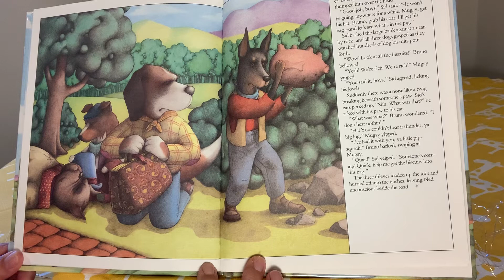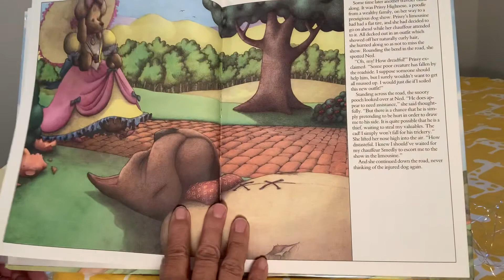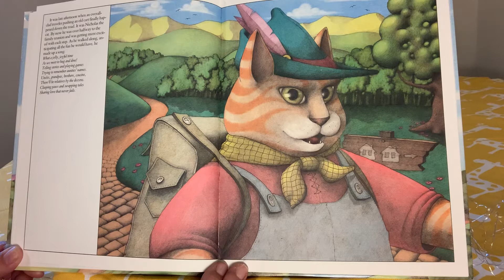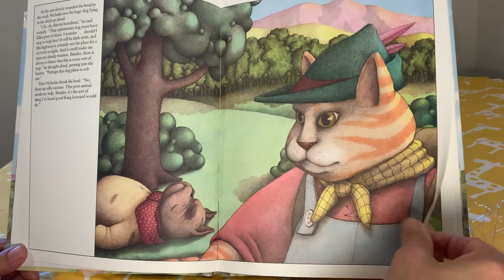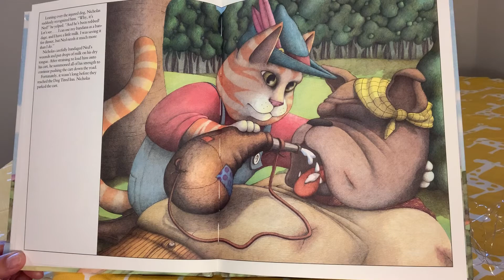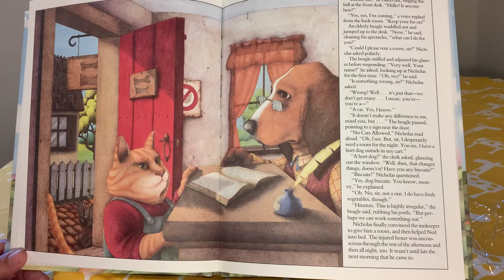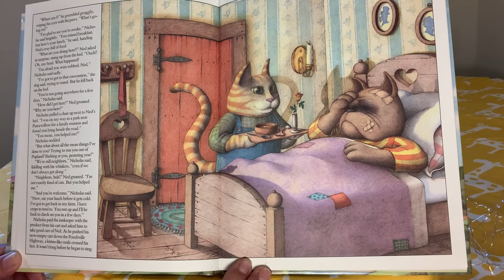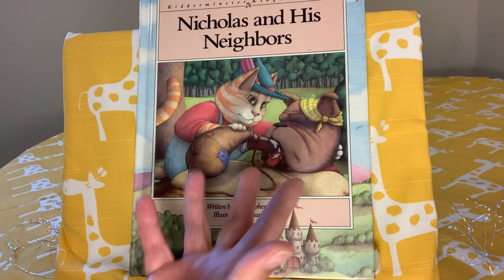Grandma Honey’s Storytime - Nicholas and his Neighbors Part 2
Grandma Honey reads, “Nicholas and his Neighbors” Part 2.  This is a cat and dog version of the parable of the Good Samaritan with a interesting cast of characters.  Here’s a link to the Make It Stick Guide for this story to help reinforce its lessons:

Just click on the link and choose the default browser.